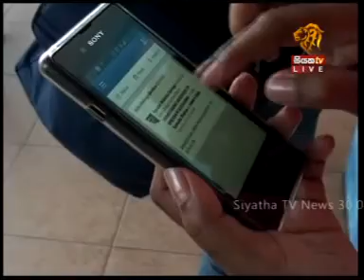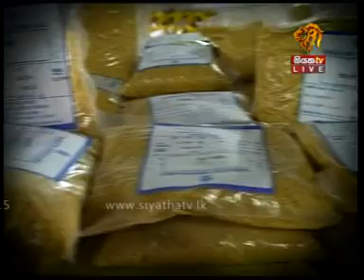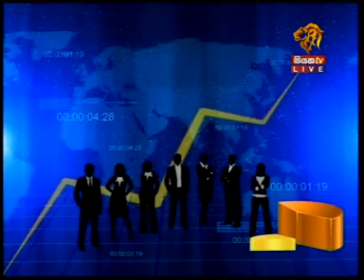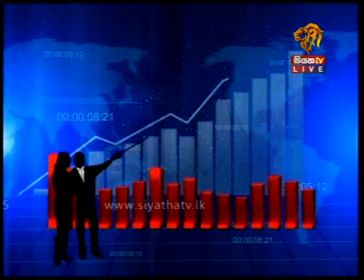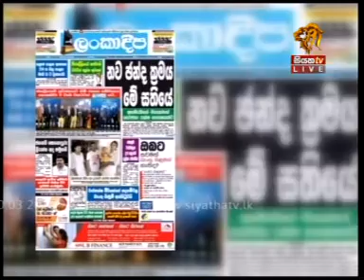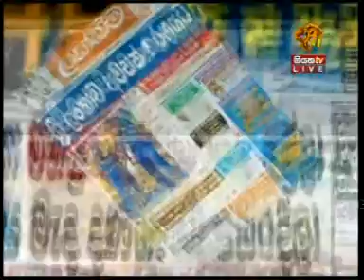Siyatha TV News 2015 03 30